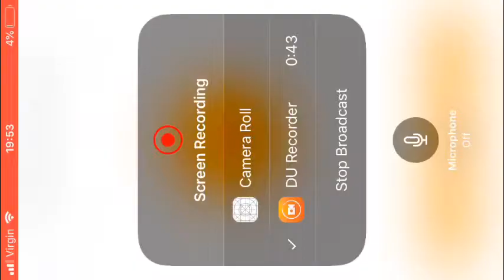I Don’t Give A Meow | A beginning of a layout